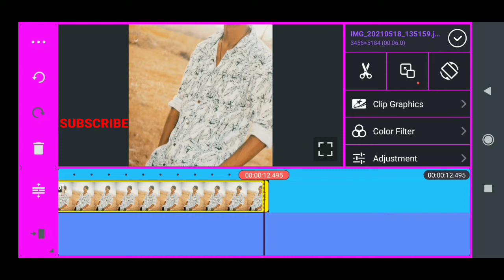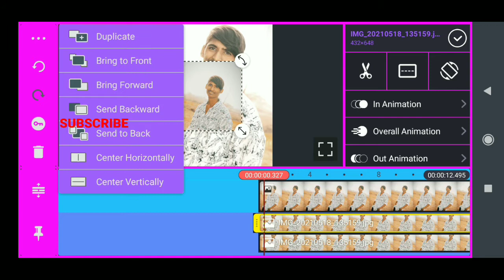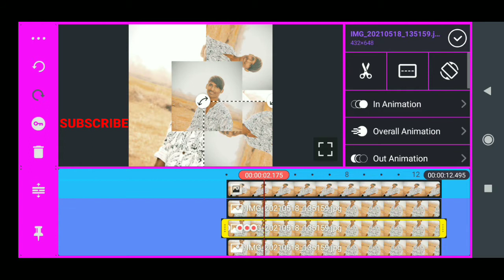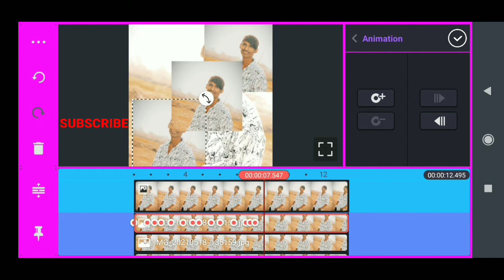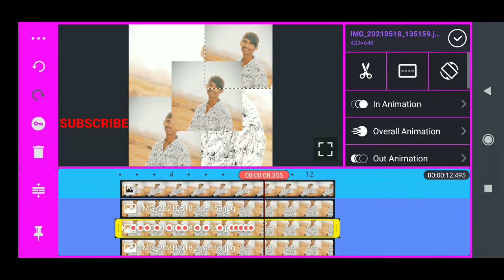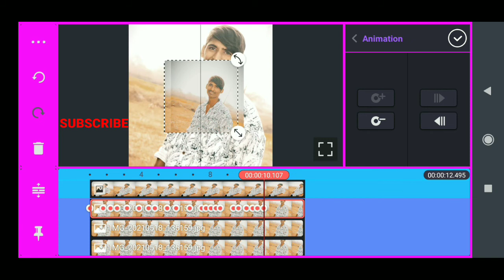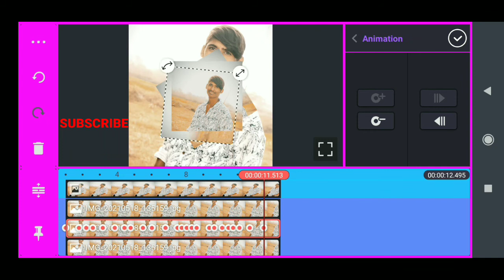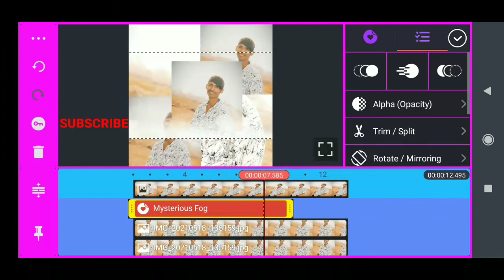HOW_TO_MAKE_NEW_TRENDING_STATUS_VIDEO_EDITING_IN_KINEMASTER